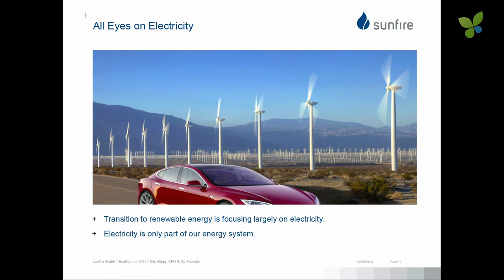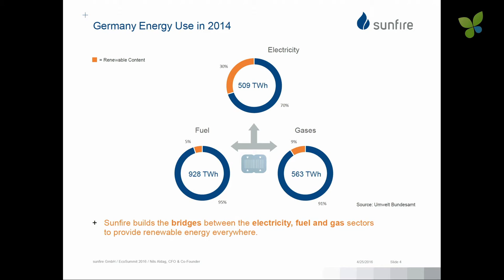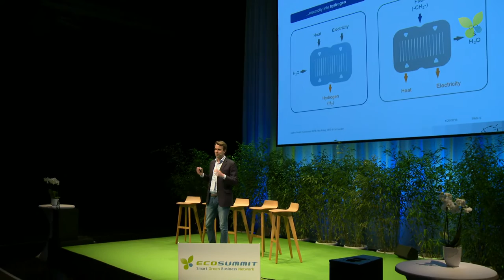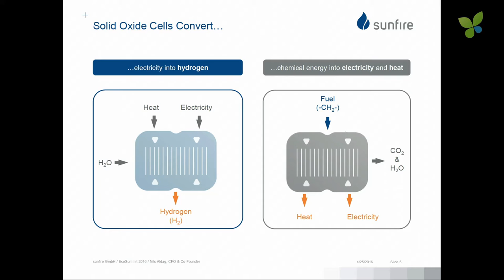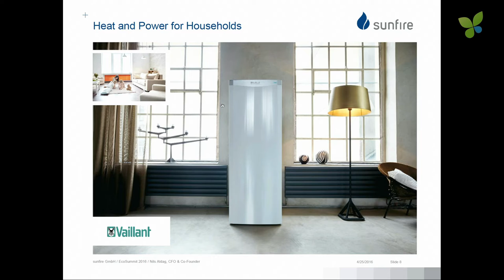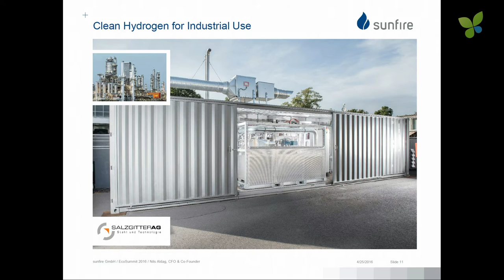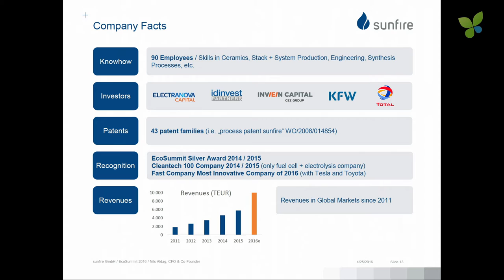ECO16 Berlin: Nils Aldag Sunfire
Nils Aldag pitches Sunfire at ECO16 Berlin and gives an update on recent developments. Dresden-based Sunfire is one of the best smart green startups in Germany with strong investors including Electranova, Inven and Total and a lot of traction. Sunfire's PowerCore is an electrolyser and fuel cell that converts electricity to fuel and gas and vice versa. If Sunfire continues to grow during the next 2-3 years, they may very well become an IPO candidate on the road to a global startup leading the market.